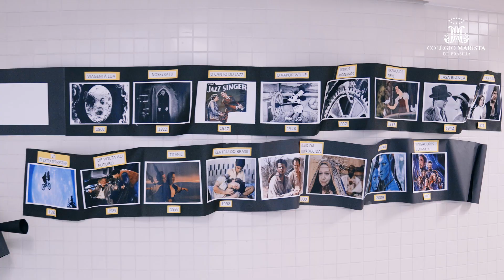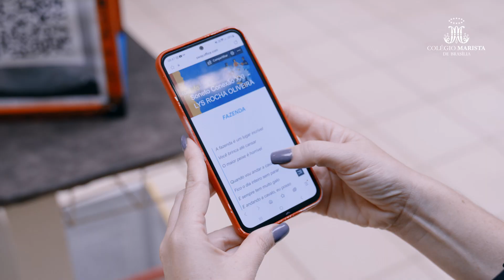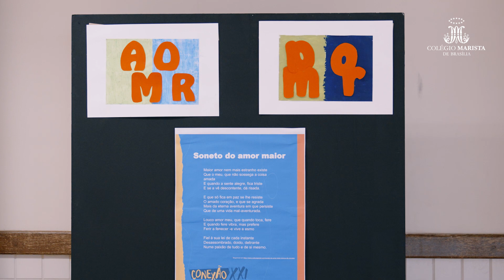[Colégio Marista Asa Sul] Mostra Conexão XXI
Conectar saberes valorizando o aprendizado de cada estudante

O componente curricular Conexão XXI convida o estudante a aplicar no cotidiano os conhecimentos adquiridos em sala de aula. Além disso, estimula o olhar sobre a realidade em que estamos inseridos e instiga a criatividade.